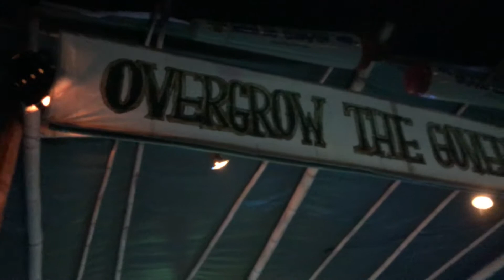Senivoda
MardiGrass- Nimbin Australia
Iphone